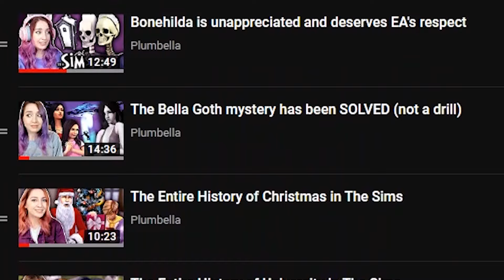The Entire History of Nervous Subject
All of my streams during the month of june will be raising money for colour of change:

translations:
hen = hun
instagram .. @plumbellayt
twitter .. @plumbellayt
gallery id .. jessemcnamarax

Plumbella
Middlesbrough
TS8 8DU